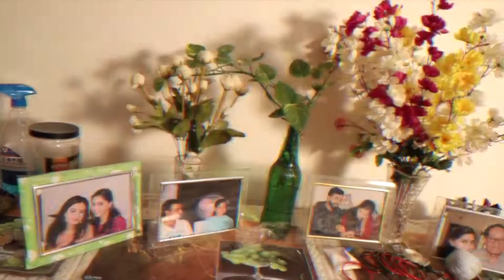Megha Weds Amit || Cinematic ||📸 Kamal Studio Model Town Pathankot M.7009293852,9417334240